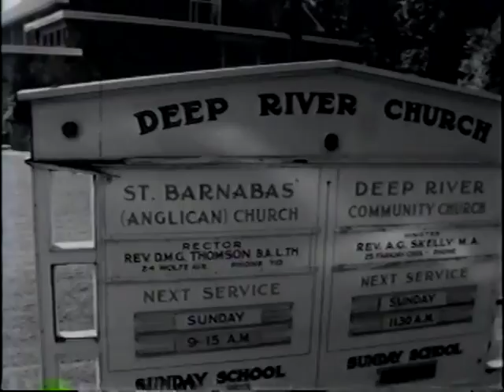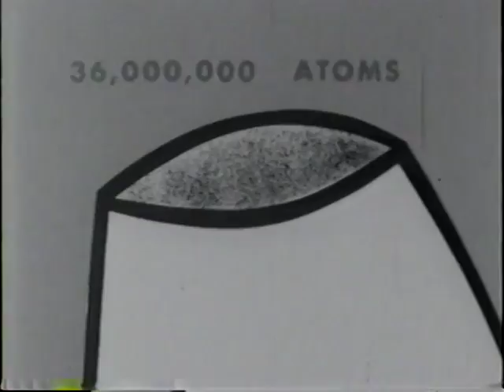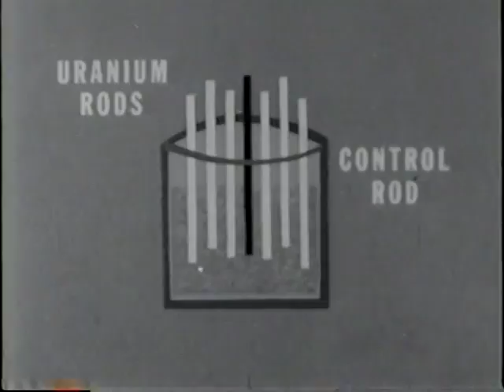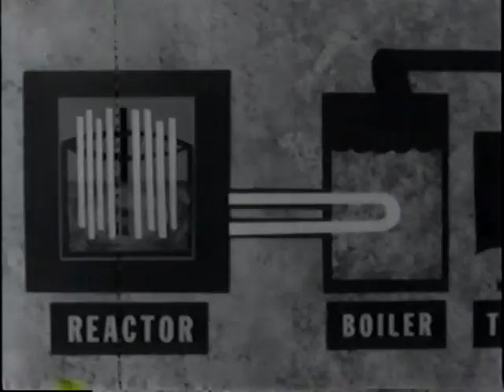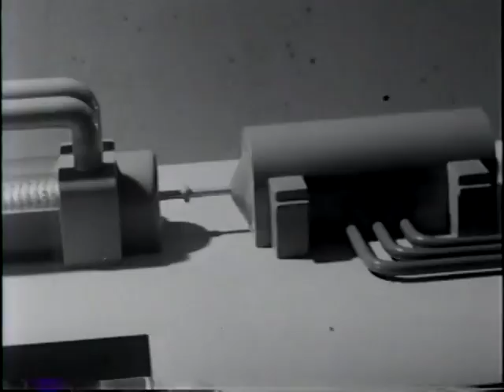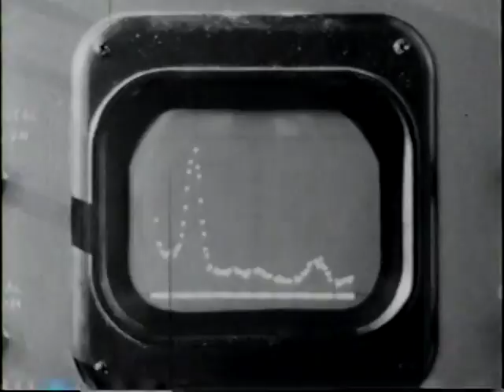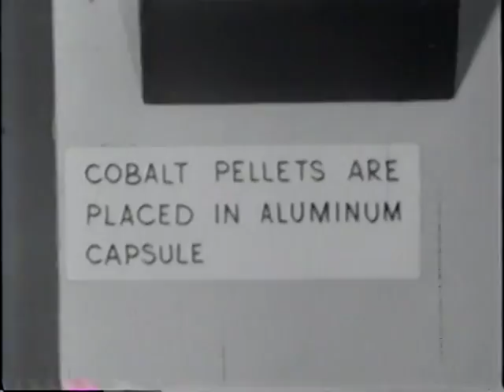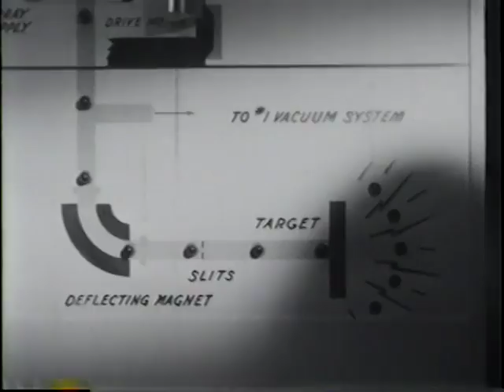CBC Chalk River Documentary ~1958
Deep River Ontario
Chalk River Laboratories
National Research Experminental Reactor (NRX)
Pool Test Reactor (PTR)
Pre-Nuclear Power Demonstration (NPD)
Hot Cells
Cobalt 60
I'm not sure about the Van Der Graaf generator that they mentioned, I never saw it or was even aware of it.
CBC Radio Canada
Here & There ran from 1955 through 1958
Atomic Energy of Canada AECL